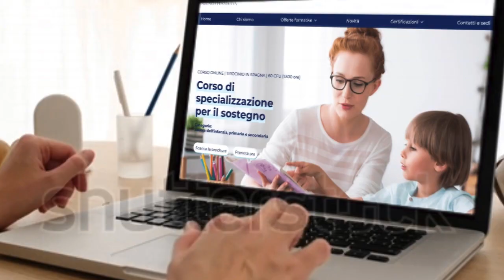Spaliamo fango per liberare le case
Maurizio Macaluso: "Alla Foggia i sacrifici dei miei genitori e noi vogliamo ripartire" (Intervista)
In località Foggia si continua a spalare fango all'interno delle case ed a liberarle da ciò che ormai non è più utilizzabile.
Maurizio Macaluso, componente della famiglia che per anni ha gestito attività nella zona, adesso è impegnato a liberare dal fango la sua proprietà. Sperava di ricevere maggiore aiuto, ma vuole andare avanti.
"Qui - dice - ci sono i sacrifici dei miei genitori e devo farlo".